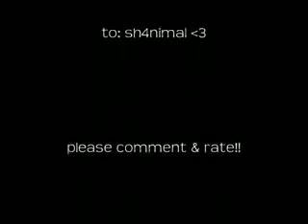caras chistosas de 30stm-jared leto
no hice este video pero me gusto mucho y lo pongo para q lo vean mas ok
no es copia
did not make this video but I liked it a lot and I to see more ok
is not copy